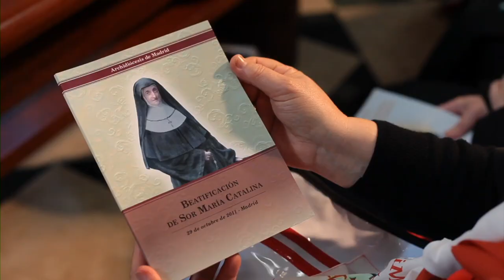Siervas de María de Madrid "Beatificación Sor María Catalina Irigoyen Echegaray"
Catedral de La Almudena 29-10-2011